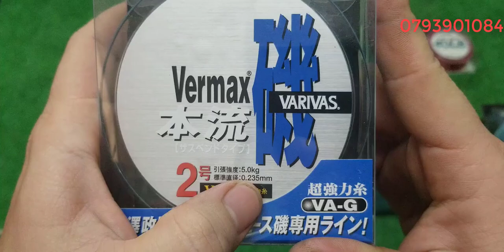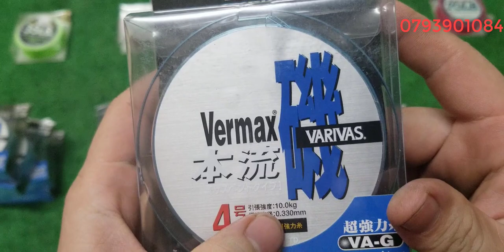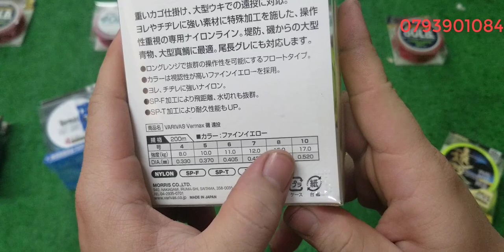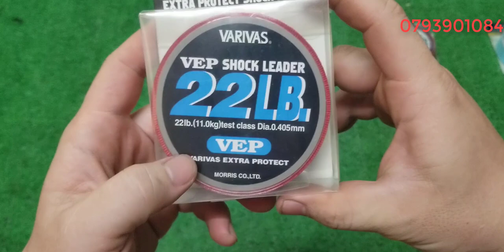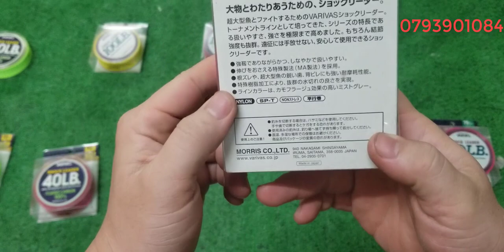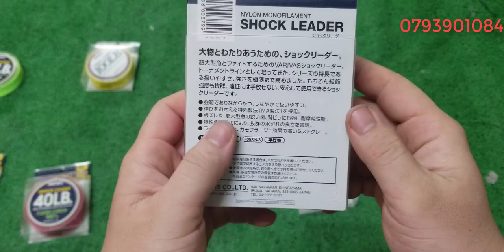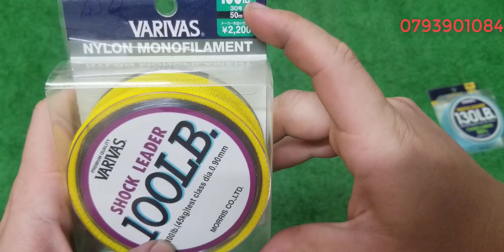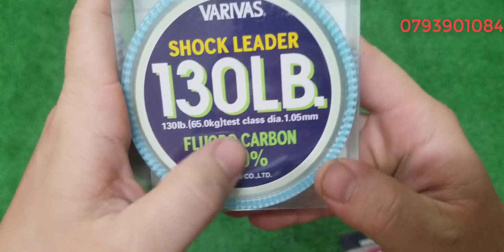Tập 207 : Cước câu cá Nhật Bản (14/01/2021)